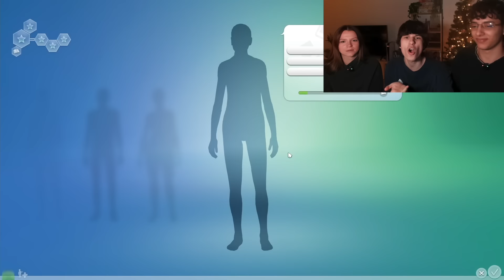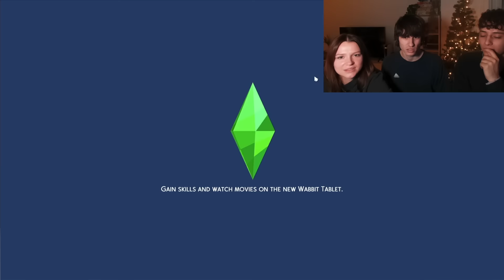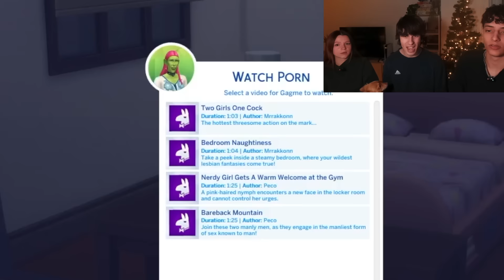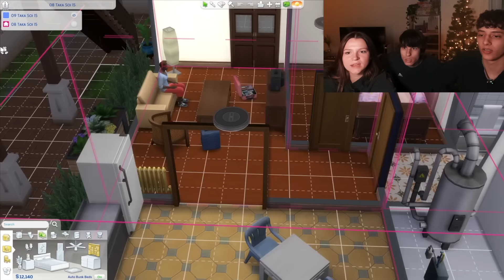We played The Sims 4 with a GIRL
RIP Dennis (rest in pword)